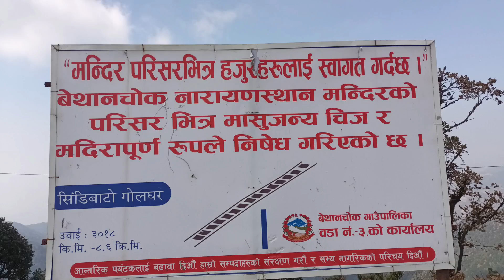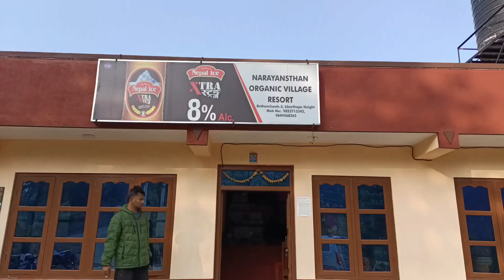BETHANCHOWK NARAYANTHAN .. बेथानचोक नारायण दर्सन तथा भ्रमण ..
Bethanchowk Naryanthan is a hill station near Kathmandu valley. Situated at an altitude of 3000 m above sea level, Bethanchowk is popular for its amazing natural settlement.
Bethanchowk Naryanthan is a hill station near Kathmandu valley. Situated at an altitude of 3000 m above sea level, Bethanchowk is popular for its amazing natural settlement. This hill was recently explored and is gaining popularity as one of the finest places for camping near Kathmandu valley.